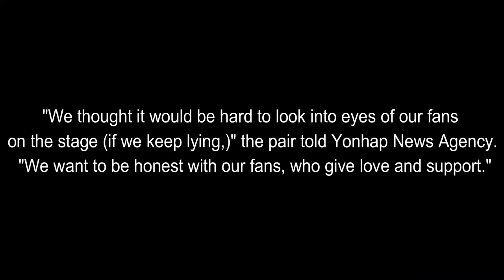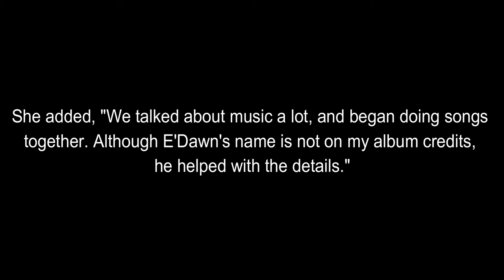HyunA and E'Dawn lied about relationship